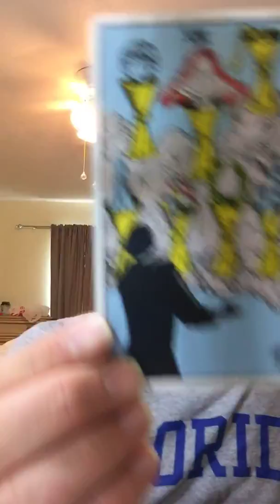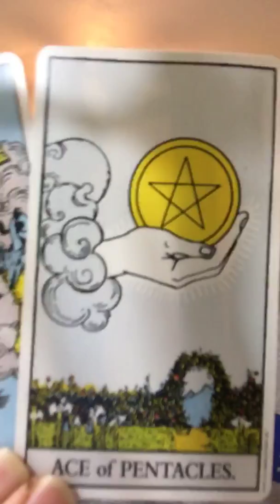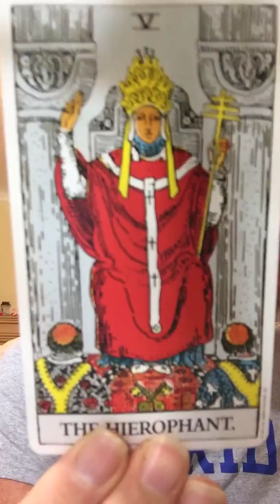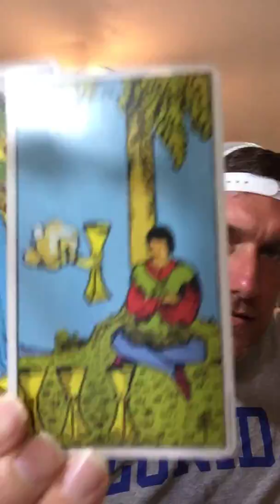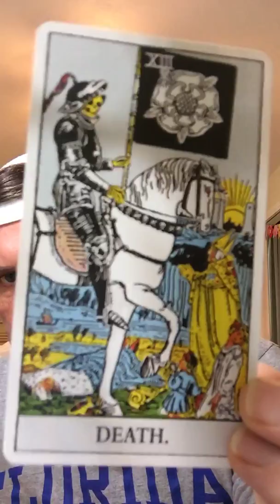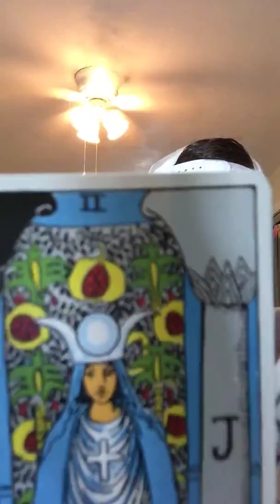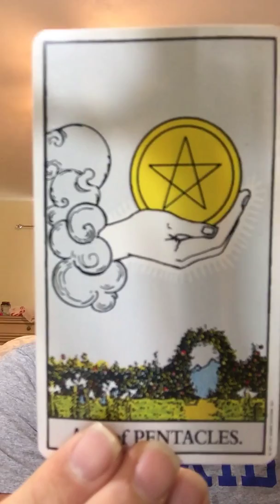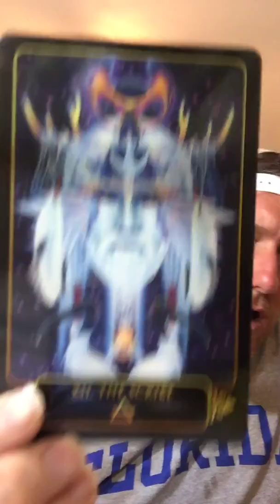Capricorn it’s time to make a decision and stick with it! August 2108 tarot advice